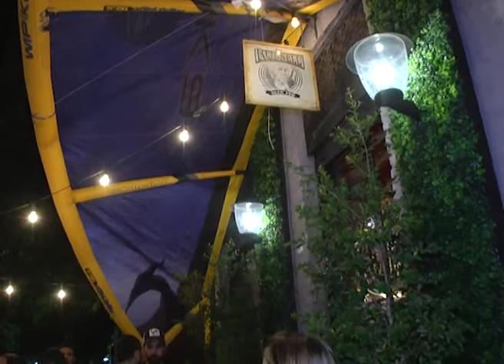MOVIL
SE PRESENTÓ EN CONFERENCIA EL CAMPEONATO KITE FOIL LITORAL. LA FECHA QUE SE DESARROLLARÁ EL ÚLTIMO FIN DE SEMANA DE MARZO. ESTE DOMINGO HABRÁ UNA PRUEBA EXHIBICIÓN EN EL CLUB NÁUTICO PARANÁ.
EXEQUIEL BALBARREY Y FEDERICO AGUILAR. ORGANIZADORES.